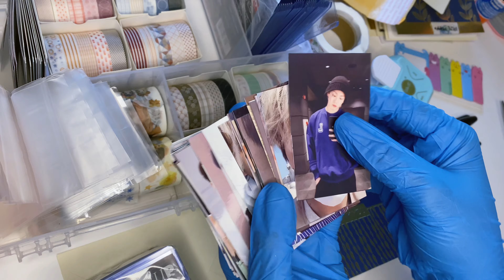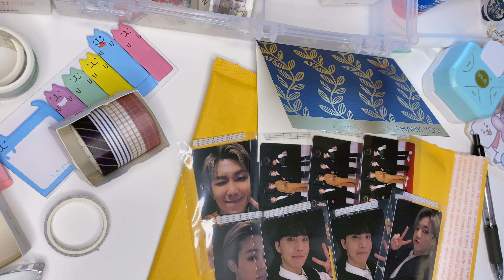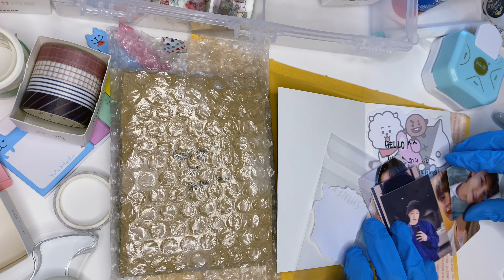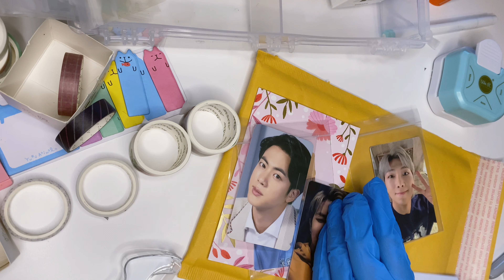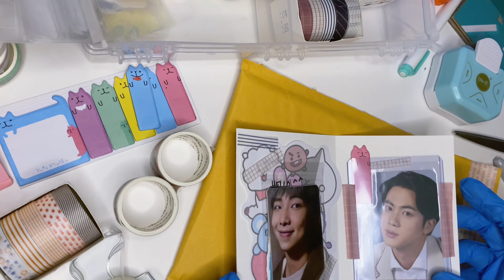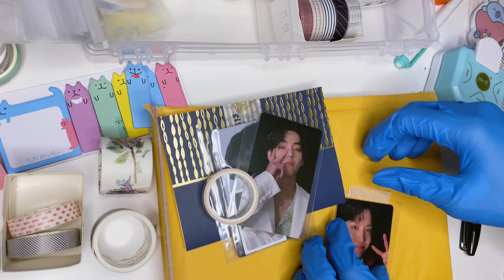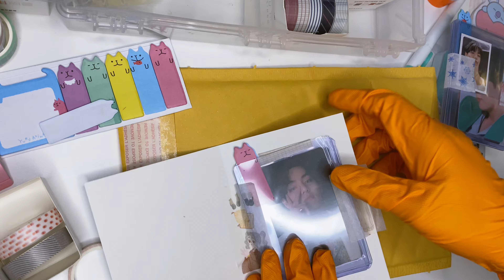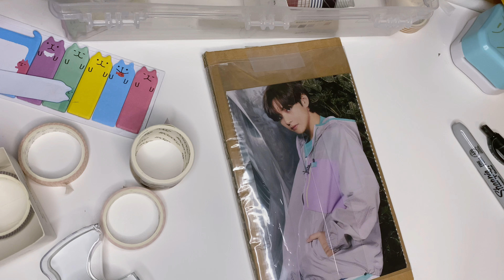package photocards with me | asmr (ish) ✧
hello everyone! ^^
I did a lot of group orders lately and one of them is the korean lucky draw deluxe photocards! i just want to show you guys how me, as a gom pack photocards ☺️

Materials mentioned:
- Thank you cards: Walmart (bought in person)
- Washi tapes: Amazon 40 Rolls Washi Tape Set, NogaMoga...
- Ultra Pro Card Sleeves : Ultra Pro Card Sleeves 2 5/8" x 3 5/8" Standard Size Sleeves 100 Count
- Toploader : Walmart (only available in-store Canada)
- BTS Stickers: BTS Stickers| 50Pcs Aesthetic...
- Thank you sticker roll: 500pcs Thank You Stickers Roll...
- Sticky Tabs: International Arrivals, Note Pals...